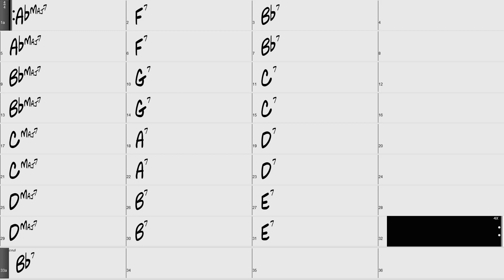Donna Lee exploring the theme phrases from bar 1 to 4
Donna Lee exploring the theme phrases from bar 1 to 4 four keys